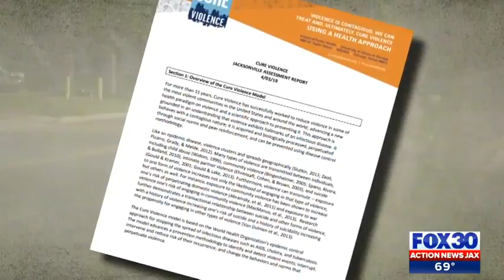City Council approves funding for Cure Violence Program